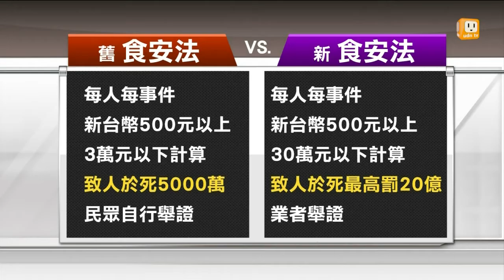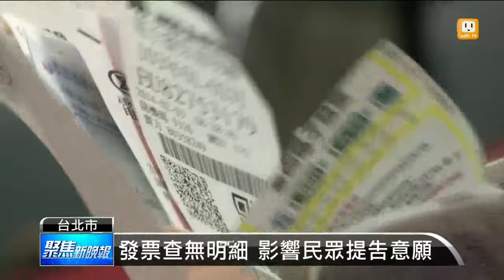【2014.11.27】黑心油團訟 律師:有信心獲求償 -udn tv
消基會這次決定要打黑心油的團體訴訟，但是，因為法律不溯及既往，使得上星期剛通過，還沒正式公告實施的新食安法，將不適用消基會這一次的團體訴訟，只能引用舊法。完整內容 , FB , Twitter , G+